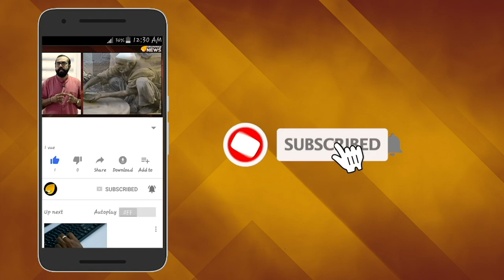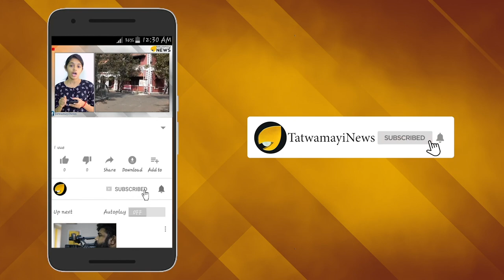ശ്രീകൃഷ്ണ ഭക്തിലഹരിയില്‍ ബഹ്റിന്‍; നവീകരണപ്രവര്‍ത്തികള്‍ക്ക് തുടക്കം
ബഹ്റിനില്‍ 200 വര്‍ഷം പഴക്കമുള്ള ശ്രീകൃഷ്ണക്ഷേത്രത്തിന്‍റെ നവീകരണ പ്രവര്‍ത്തനങ്ങള്‍ക്ക് ഉത്സവാന്തരീക്ഷത്തില്‍ പ്രധാനമന്ത്രി നരേന്ദ്ര മോദി തുടക്കം കുറിച്ചു . 4.2 മില്യണ്‍ ഡോളര്‍ ചെലവില്‍ ആണ് ക്ഷേത്രം നവീകരിക്കുന്നത്. പ്രധാനമന്ത്രി ഔദ്യോഗിക സന്ദര്‍ശനത്തിന്റെ ഭാഗമായാണ് ഉദ്ഘാടന പരിപാടി ബഹ്‌റൈന്‍ അധികൃതര്‍ ഒരുക്കിയത്.ബഹ്‌റൈന്‍ തലസ്ഥാനമായ മനാമയിലാണ് ശ്രീകൃഷ്ണ ക്ഷേത്രത്തിന്റെ നവീകരണം നടത്തുന്നത്.